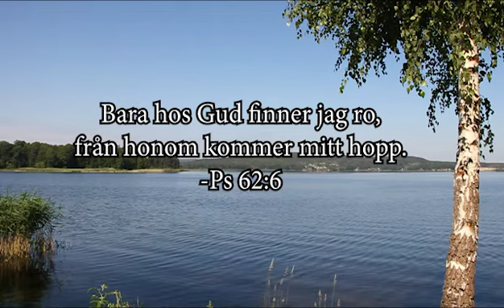Mellanrum: Allt är klart. Dag 97